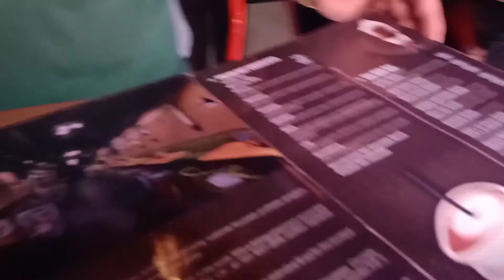Chocolate Room PUNE CITY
THIS IS THE BEST PLACE TO HANGOUT WITH YOUR LOVED ONES.I HAVE VISTED 2 CHOCOLATE ROOMS IN PUNE-1 IN FC ROAD AND THE ONE IN THIS VIDEO IS AT VIMAN NAGAR NEAR GANPATI CHOWK.
MUST VISIT PLACE # BEST SNACKS UNLIMITED CHOCOLATE DISHES CHOCOLATE DREAMS COME TRUE EXPERIENCE CHILDHOOD DREAMS FAIRY TALES